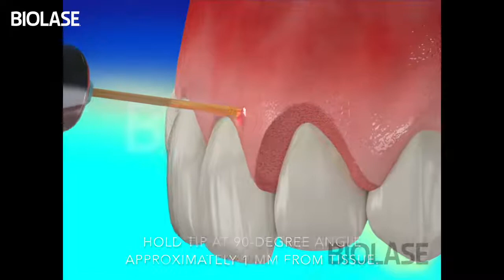ANIMACE08 Gingivoplasty with Waterlase